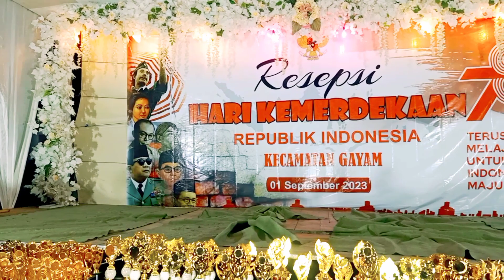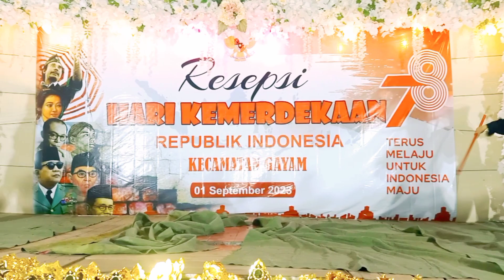Kreen❗Aksi Atlet Perisai Diri || SMAN 1 GAYAM || RESEPSI HUT RI KE-78 || KECAMATAN GAYAM - SAPUDI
Penampilan spektakuler Atlet Perisai Diri SMA NEGERI 1 GAYAM KECAMATAN GAYAM DI ACARA RESEPSI HUT RI KE-78 DI PENDOPO KECAMATAN GAYAM PULAU SAPUDI

Official Music Video :
Lagu Matsuri Album kitaro
Anoman Obong · Perry V.P. · Maryono · Maryono
Kecak. Zainard

pencak silat
perisai diri
hur ri ke78

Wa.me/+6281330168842